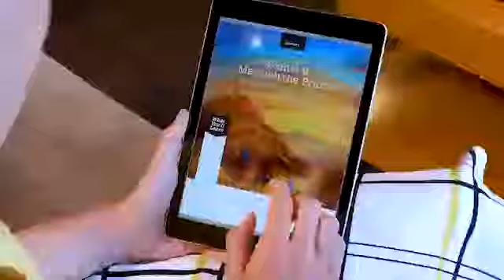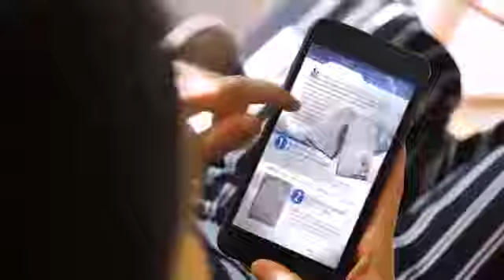Satan a Defeated Enemy Study Hour Lesson 8 1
Weekly Bible study, Sabbath School Study Hour, The Book of Revelation 1st Qtr 2019.

Presented by Granite Bay Seventh-day Adventist Church Pastors:
- Doug Batchelor, Senior Pastor
- Jean Ross, Associate Pastor
- Shawn Brummund, Family Life Pastor